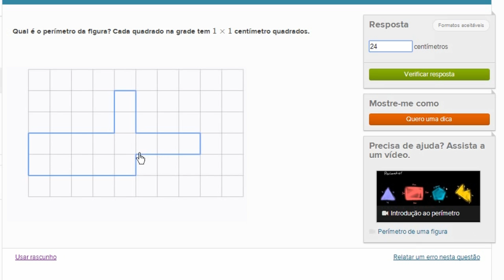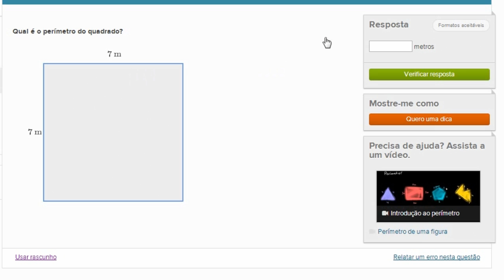Perímetro de uma figura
Vídeo sobre cálculo do perímetro de figuras geométricas. Resolução de exercícios.
Titulo em inglês: Perimeter of a shape